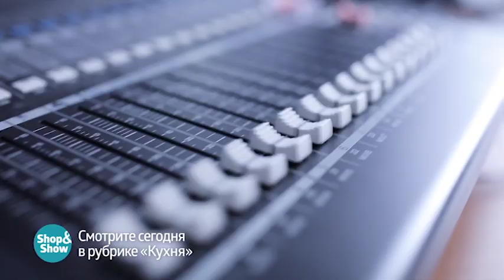Анонс Kitchen Day март 2019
Сегодня День на Кухне Shop&Show! Подключайтесь к нашим эфирам, каждый час – уникальный гость. Заказывайте главные товары дня по телефону или переходите в подборку, где мы собрали лучшую технику и посуду. И помните, что сегодня действует бесплатная доставка при заказе от 4990 рублей!